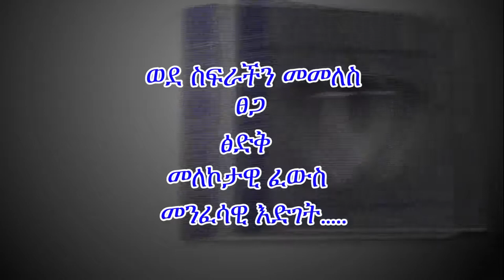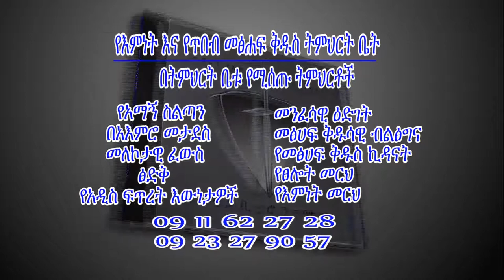ከተፅእኖ ነፃ የሆነ አስተሳሰብ - 7